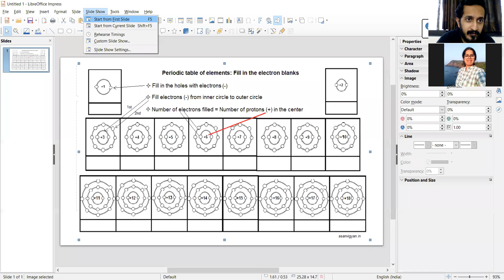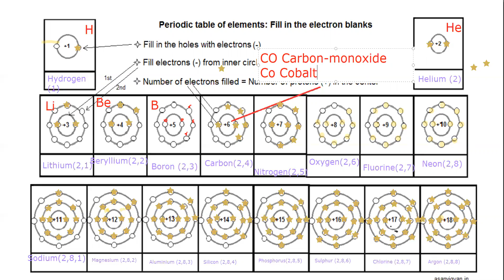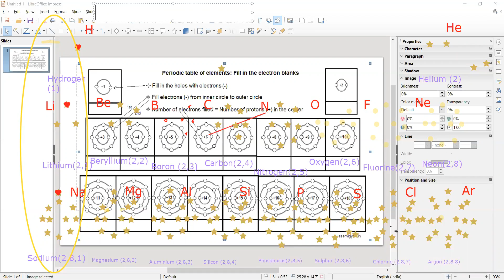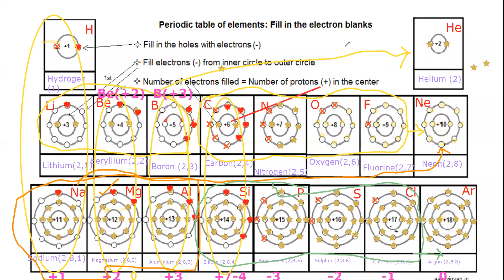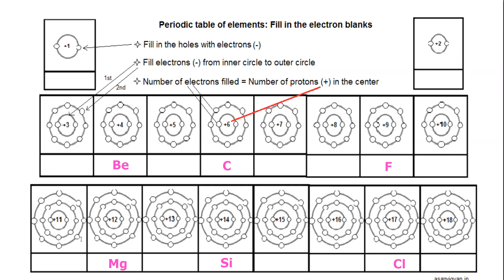#5 - Chemistry Online Class - Play and Learn Fill up the electron blanks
In this class we explore another game where we remember the name, atomic number and electronic configuration of the first 18 elements of the periodic table.